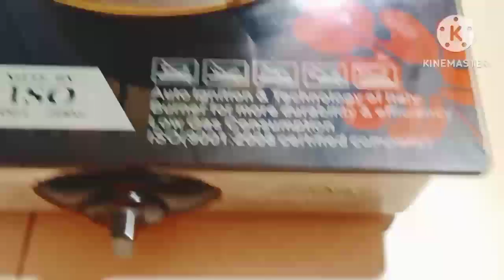ऐसे टिप्स आपको आज से पहले किसी ने नहीं बताया होगा,वीडियो सेहत से जुड़ी है।